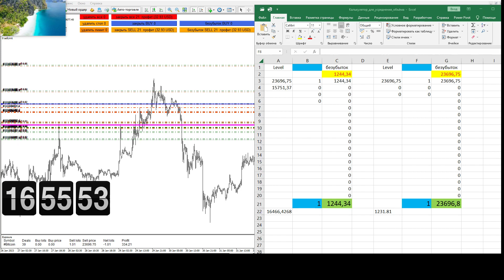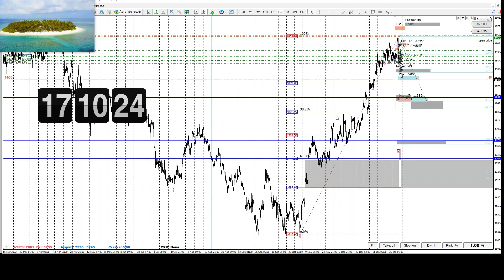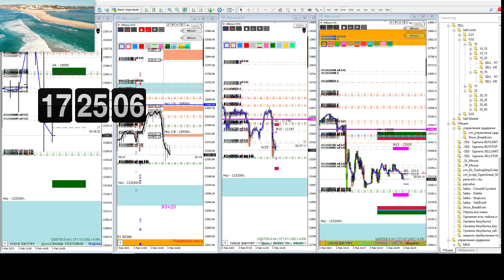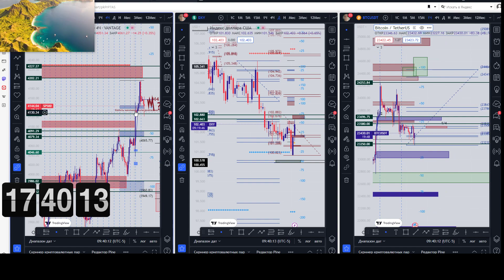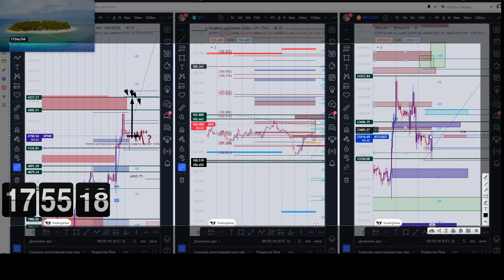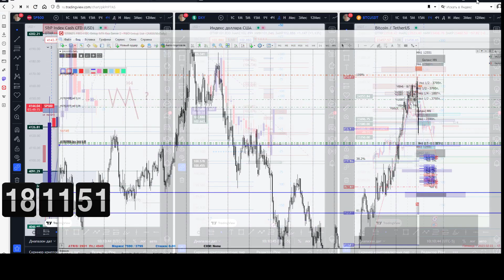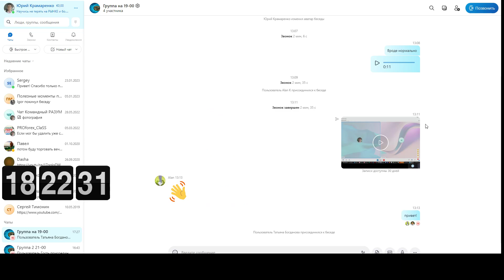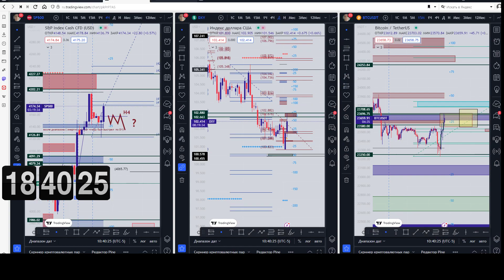BTC выход из SHORT по общему б.у